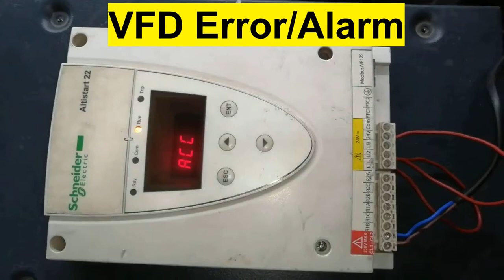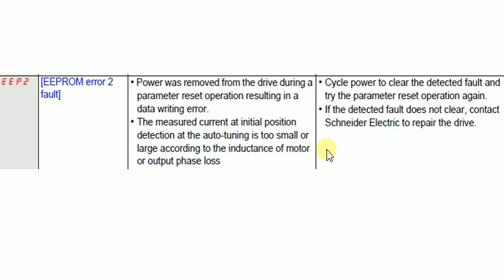Schneider vfd error code EEP2 EEPROM error 2 fault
schneider vfd atv312 manual,
schneider vfd wiring diagram,
schneider vfd nst fault,
schneider vfd settings,
schneider vfd repair,
schneider vfd parameter,
schneider vfd factory reset,
schneider vfd programming in hindi,
schneider vfd parameter setting,
schneider vfd atv310 manual,
schneider vfd atv310hu75n4e manual,
schneider vfd atv320 manual,
schneider vfd atv12h037m2 manual,
schneider vfd atv310hu75n4e,
schneider vfd atv310 manual pdf,
schneider vfd atv310,
schneider vfd control wiring diagram,
schneider vfd connection,
schneider vfd controller,
schneider vfd drive,
schneider vfd drive manual,
schneider vfd error codes,
schneider vfd epho fault,
schneider vfd epho,
schneider vfd ef2,
schneider electric vfd,
schneider electric vfd programming,
schneider vfd fault codes,
schneider vfd for blower application,
schneider vfd for crane application,
schneider vfd fault codes scf,
schneider vfd for pump application,
schneider vfd ground short circuit,
schneider vfd input phase loss,
schneider vfd manual,
schneider vfd motor short circuit fault,
schneider vfd nst,
schneider vfd opf2 fault,
schneider vfd ocf fault,
schneider vfd output phase loss,
schneider vfd of fault,
schneider vfd ol1 fault,
schneider vfd op1,
schneider vfd programming,
schneider vfd ppt,
schneider vfd programming software,
schneider vfd programming manual,
schneider vfd panel,
schneider vfd profinet,
schneider vfd speed setting,
schneider vfd series,
schneider vfd slf fault,
schneider vfd selection guide,
schneider vfd software,
schneider vfd scf3,
schneider vfd selection,
schneider vfd troubleshooting manual,
schneider vfd training,
schneider vfd troubleshooting,
schneider vfd user manual pdf,
schneider vfd user manual,
schneider vfd 22kw,
schneider vfd 310 manual,
schneider vfd 312 manual,
schneider vfd 320 manual,
schneider vfd 37kw,
schneider vfd 7.5 kw,
vfd schneider altivar 71
schneider drive parameter setting in hindi,
schneider drive programming,
schneider drive parameter setting tamil,
schneider drive atv12h037m2 manual,
schneider drive reset,
schneider driver,
schneider drive fault codes,
schneider driver training,
schneider drive parameter setting,
schneider drive fault codes pdf,
schneider drive atv312hu15n4 manual,
schneider drive atv312hu40n4 manual,
schneider drive atv320,
schneider drive atv312 manual,
schneider drive atv12h075m2 manual,
schneider drive altivar 71,
schneider drive atv310 manual,
schneider drive connection,
schneider drive error codes,
schneider drive fault,
schneider drive fault codes scf,
schneider drive fault ocf,
schneider drive fault codes ocf,
schneider drive fault codes nst,
schneider drive fault list,
schneider drive manual,
schneider drive manual atv310,
schneider drive nst fault,
schneider drive nlp fault,
schneider drive opf2,
schneider drive olf fault,
schneider drive parameter,
schneider servo drive programming,
schneider drives,
schneider drive scf fault,
schneider drive software,
schneider drive software download,
schneider drive selection guide,
schneider servo drive,
variable speed drive schneider
schneider variable speed drives,
schneider variogon c 140-280mm f/5.6,
schneider variable frequency drives,
schneider vario,
schneider variable nd filter,
schneider variogon 18-90mm f2,
schneider variable speed drive catalogue,
schneider variable frequency drive manual,
schneider-kreuznach variogon 18-90mm f2,
schneider-kreuznach variogon 18-90mm,
rob schneider career,
schneider electric careers,
schneider variador de frecuencia,
variador schneider,
variateur de vitesse schneider,
variateur schneider,
variador schneider atv320,
branchement variateur schneider
vfd fault finding,
vfd fault codes,
vfd fault reset,
vfd fault 16,
vfd fault 007,
vfd fault alarm,
vfd fault f013,
vfd fault 21,
allen bradley vfd fault reset,
allen bradley vfd fault codes,
emerson vfd fault codes,
abb 550 vfd fault codes,
sx2000 vfd fault codes,
abb vfd fault codes,
fuji vfd fault codes,
delta vfd fault codes,
vfd earth fault,
vfd ground fault troubleshooting,
vfd ground fault,
vfd low voltage fault,
vfd phase loss fault,
vfd oc1 fault,
vfd over current fault,
vfd overload fault,
vfd oc3 fault,
vfd overvoltage fault,
vfd ol2 fault,
abb vfd fault reset,
siemens vfd fault reset,
vfd short circuit fault,
vfd uu fault,
vfd undervoltage fault,
vfd fault 114